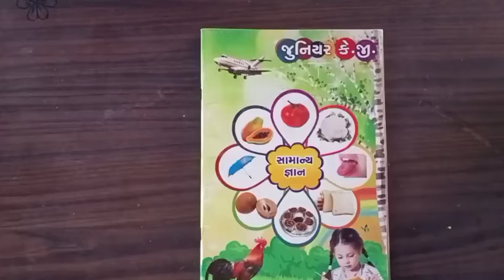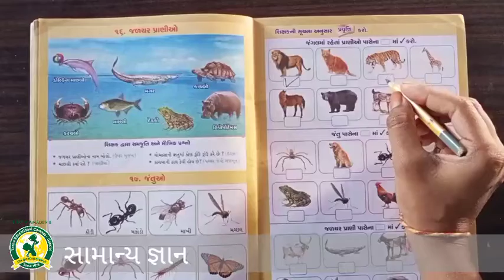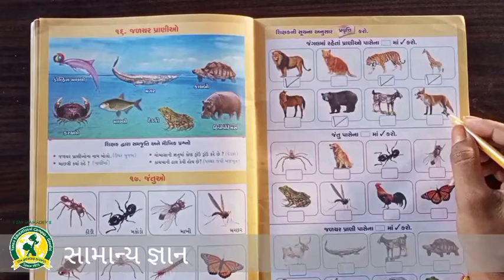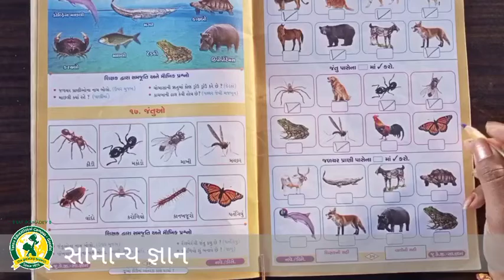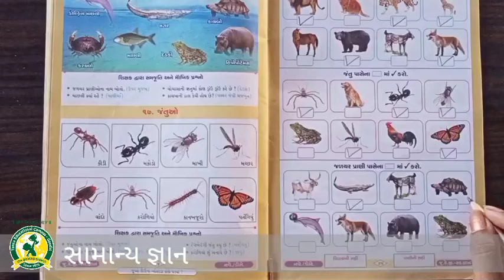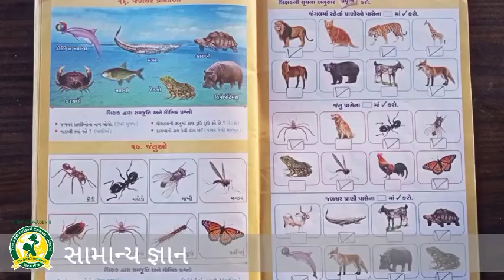ધોરણ - LKG વિષય -સામાન્ય જ્ઞાન(22-12-2020)